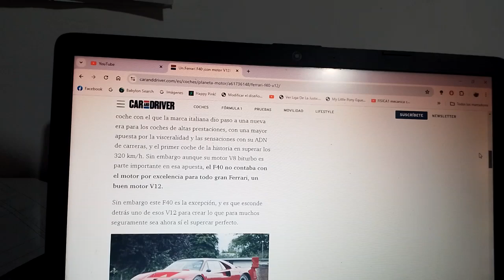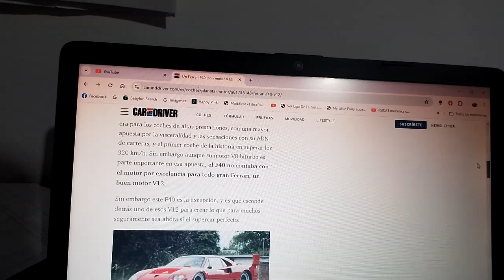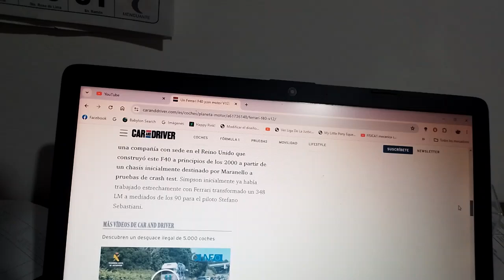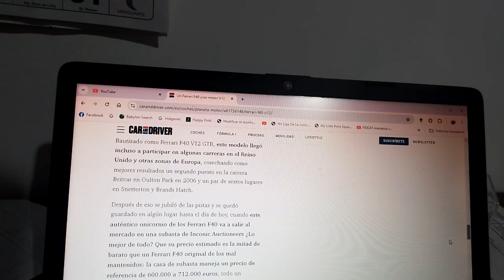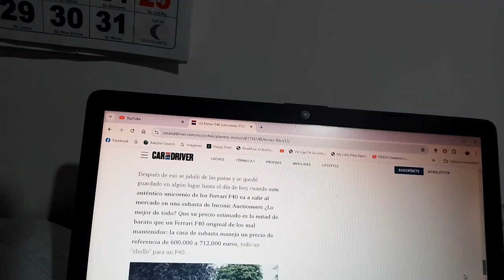Este es un Ferrari F40 con motor tipo V12 de competición pero apto para la ciudad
Una empresa llamada Simpson Motorsport le agregó un motor tipo V12 a este exclusivo supercoche de la automotriz de Maranello y ahora se encuentra a la venta